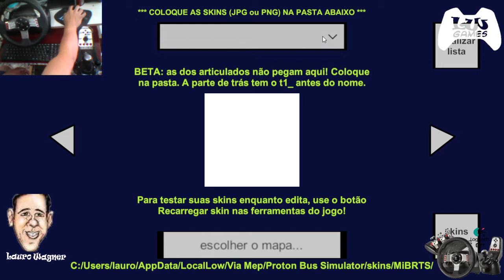Proton Bus #001 - Mapa Aricanduva Linha 3005 ida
PROTON BUS SIMULATOR V .219
Proton Bus #001
Mapa Aricanduva
Linha 3005 ida

Nova Programação do Canal
Segunda: Videos de ETS 2  10H
Terça: Videos de OMSI 2  10H
Quarta: Videos de ATS 10H
Quinta: Videos de Jogos e videos Diversos 10H
Sexta: Videos de ETS 2 10H
Sábado e/ou Domingo: Live e ou Game play com horário a divulgar.

OSB.: Fique atentos aos horários programados